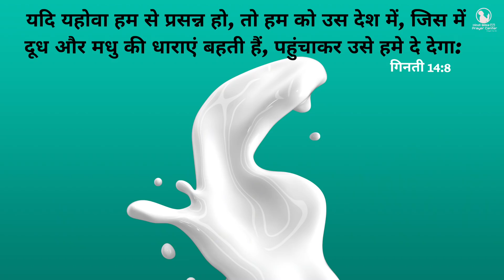Night Prayer | गिनती 14:8 | Br Pk & Sis Amrita masih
8 यदि यहोवा हम से प्रसन्न हो, तो हम को उस देश में, जिस में दूध और मधु की धाराएं बहती हैं, पहुंचाकर उसे हमे दे देगा।
गिनती 14:8